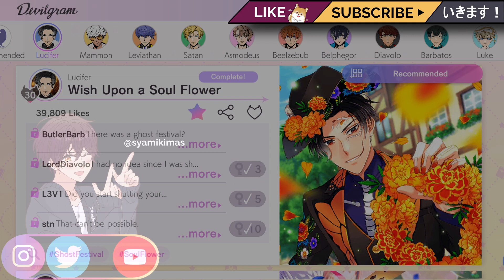"... One more." | Obey Me! - Wish Upon A Soul Flower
"I was just wondering when it was that I obtained such happiness...
...It was probably the moment I fell in love with you."

Devilgram: Wish Upon A Soul Flower /Lucifer